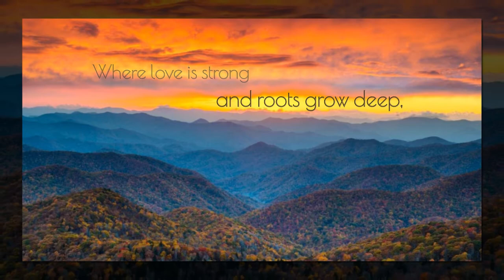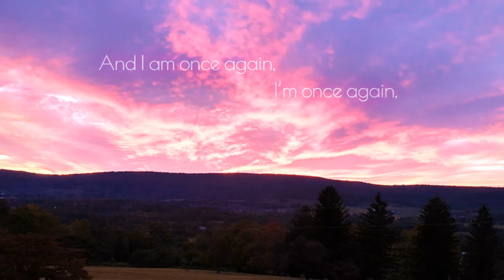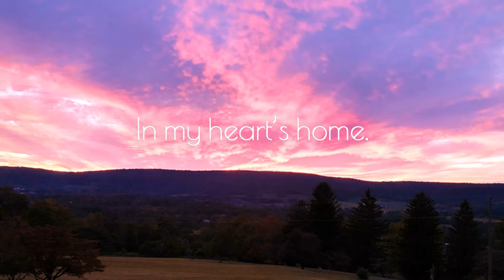GJEILO Roots Photo Presentation